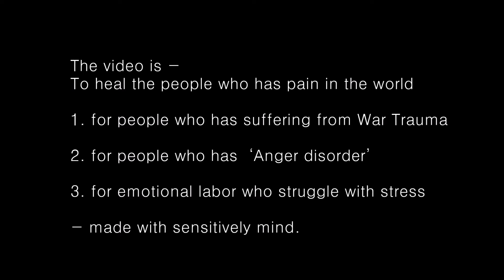201229화 아기 웃음